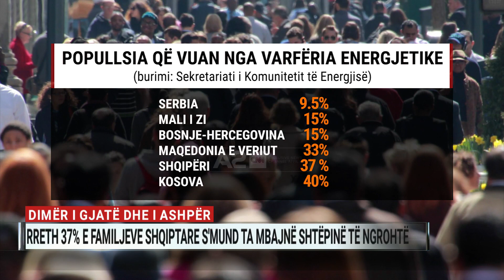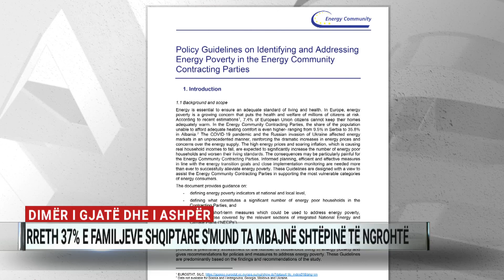Dimër i gjatë dhe i ashpër, rreth 37% e familjeve shqiptare s'mund ta mbajnë shtëpinë të ngrohtë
Dimri po vjen dhe më shumë se 284 mijë familje, apo thënë ndryshe 37 për qind e totalit nuk mund të mbajnë shtëpitë e tyre të ngrohta siç duhet. Në këtë përfundim del Sekretariati i Komunitetit të Energjisë në një raport-analizë ku e rendit Shqipërinë si vendin e dytë pas Kosovës me nivelin më të lartë të qytetarëve që nuk kanë mundësi të përballojnë të ftohtin.